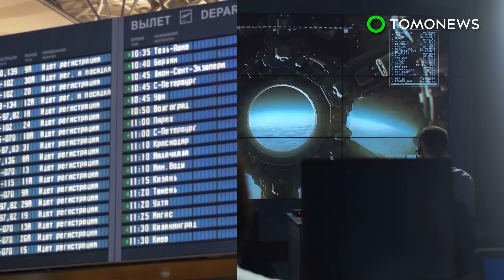Elon Musk unveils Starship prototype - TomoNews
SANTA FE, NEW MEXICO — The SpaceX Starship is designed for satellite delivery, space missions and interplanetary transport.

According to a statement by SpaceX founder Elon Musk, the Starship is made of stainless steel that, when polished, creates a mirror-like surface that reflects thermal energy.

Stainless steel performs better at higher temperatures than other lighter materials like carbon fiber. This resistance to high temperatures is especially useful during the rocket's re-entry to Earth.

Elon Musk stated the new rocket would be ready for test flights by 2019.

The company hopes to launch an unmanned flight to Mars in 2022, and a manned mission to the Red Planet as soon as 2024.

SpaceX also plans to use the ship for other types of missions as well. According to data revealed by SpaceX, it would take the rocket under 40 minutes to travel from London to Hong Kong, a distance that takes a commercial flight almost 12 hours.